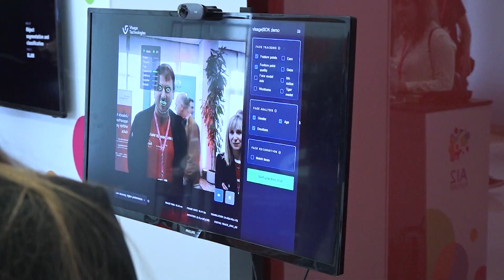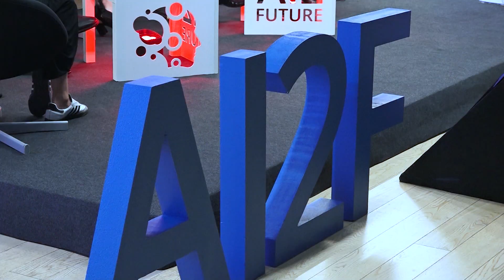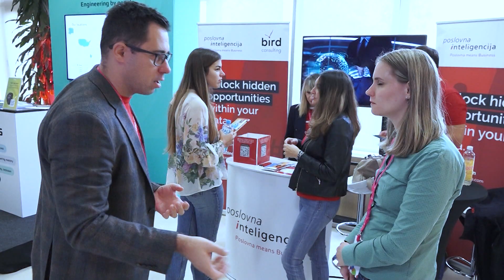AI2Future 2023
AI2FUTURE konferencija o regulativi, novim znanstvenim dosezima te uspješnim poslovnim rješenjima temeljenim na umjetnoj inteligenciji
jedina domaća konferencija potpuno posvećena umjetnoj inteligenciji,   AI2Future, u svom završnom danu donijela je 19 predavanja te 2 panel diskusije, a program se odvijao u tri paralelna programska smjera. Konferencija je 8. puta okupila domaću AI zajednicu, odnosno više od 400 developera, AI entuzijasta te predstavnika tvrtki i startupa koji poslovanje temelje na umjetnoj inteligenciji.